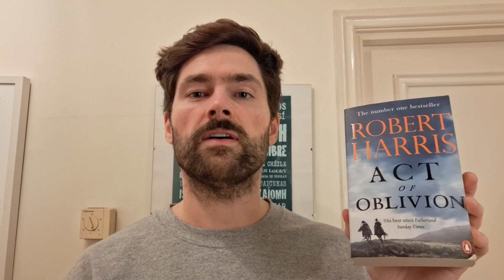Leabhar-mheas: Act of Oblivion, Robert Harris